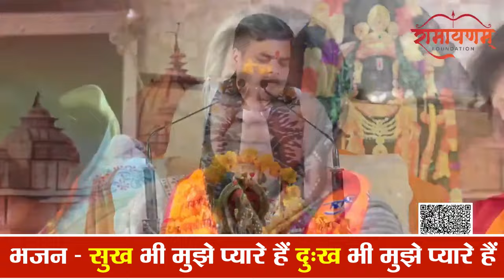सुख भी मुझे प्यारे हैं दुःख भी मुझे प्यारे है | Sukh Bhi Mujhe Pyare Hai Dukh Bhi Mujhe Pyare Hai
श्री रामचरित मानस महाशास्त्र है, इसमें सम्पूर्ण सृष्टि का शास्त्र है। जय सीता राम

Its the official Youtube channel Account of PUJYA ACHARYA SHRI SHANTANU JI MAHARAJ Visit the channel for every information regarding him and to get updated with all upcoming Program, SHRI RAM KATHA, Geeta Path, Live ShriRamKatha, ShrimadBhagwat Gyan Katha, Shiv Katha & Shri Hanuman Bhajan shows.

☛  आश्रम निर्माण एवं विभिन्न सेवा कार्यों मे आप अपनी इच्छा शक्ति से सहयोग कर सकते हैं - Ramayanam Foundation, A/C No- 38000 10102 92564, Union Bank of India, Naini, Prayagraj, IFSC Code: UBIN0 538001

👉 पूज्य आचार्य शांतनु जी महाराज के  सोशल मीडिया से जुड़े रहने के लिए यहाँ क्लिक करे :-

Name : Achyarya Shantanu Ji Maharaj

Name : Shri RamKatha Pravakta - Shantanu ji Maharaj

Name : Acharya Shantanu Ji Maharaj

Name : Pujya Acharya Shantanu Ji Maharaj

✅ App Link :-
Name : AACHARYA SHANTANU

✅ भरत चरित्र का यह प्रसंग सुनकर आप अपने आँखों से आँसू नहीं रोक पाएंगे Part - 2😭😢

You will find here Best of the best Devotional Live Video & Live Katha ,Satsang Bhajan Like: Ramayan Shri Ramkatha, RamBhajan, Geeta Path, Live ShrimadBhagwat Katha Video, Live ShriRamkatha Satsang Bhajan Video ShivMahapuran and Live Devotional Bhakti Video & Motivational Videos By Pujya AcharyaShantanu Ji Maharaj Like * Comment * Share - Don't forget to LIKE the video and write your Comment’s

Katha Bhajan and Speech have exclusive rights of Acharya Shantanu Ji Maharaj digital content globally.  Any use of Shantanu Ji content on any private or commercial channel other then this will be considered as copyrights violation.
Copyright : आचार्य शांतनु जी महाराज